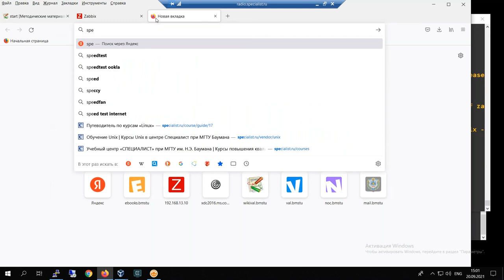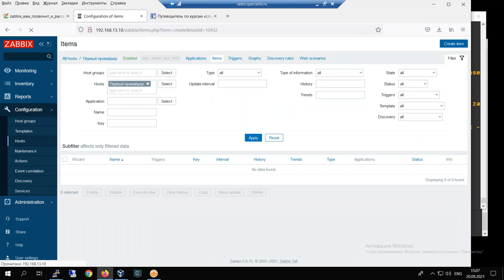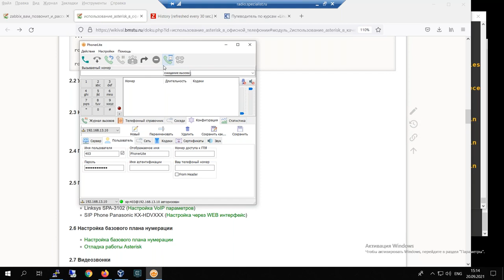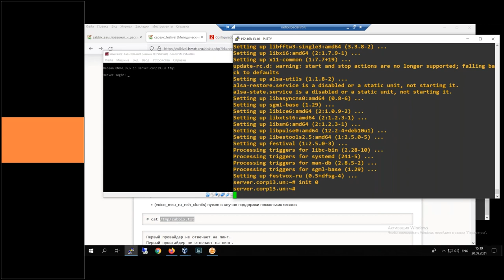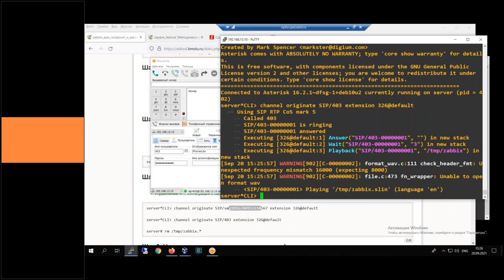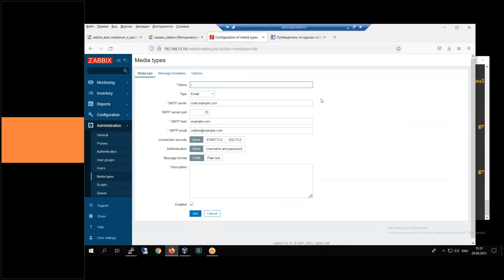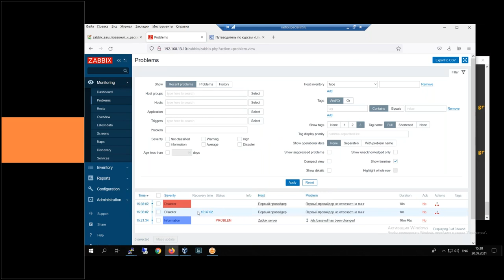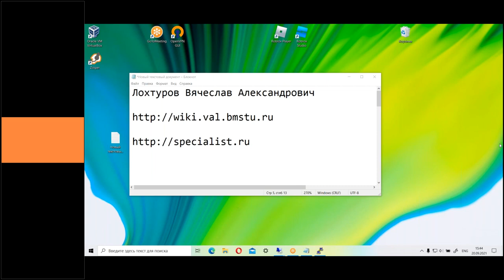«Заббикс вам позвонит и расскажет…» или как настроить голосовые уведомления о проблемах с сетью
На мастер-классе Вы узнаете, как настроить уведомление по телефону о критических проблемах сети с использованием звонков через Asterisk и городскую телефонную сеть (PSTN/ТФОП) и научитесь использовать систему синтеза речи Festival для воспроизведения текстов уведомлений.